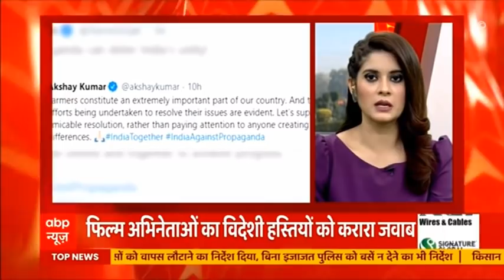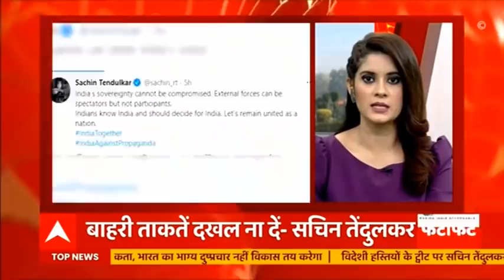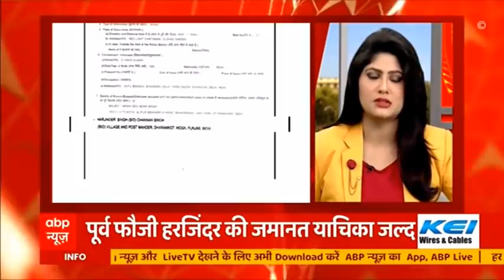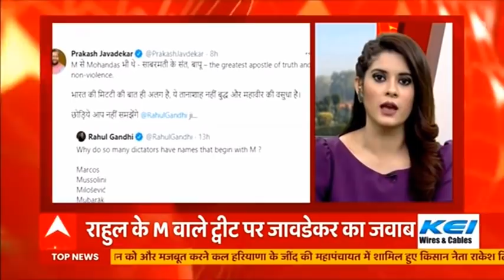दुष्प्रचार भारत की एकता को नहीं डिगा सकता - Amit Shah | Fatafat News | ABP News Hindi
अमित शाह ने किसान आंदोलन पर हो रहे सियासी घमासान को लेकर एक ट्वीट किया है जिसमें उन्होंने कहा की ऐसे दुष्प्रचार से भारत की एकता को नहीं डिगाया जा सकता है